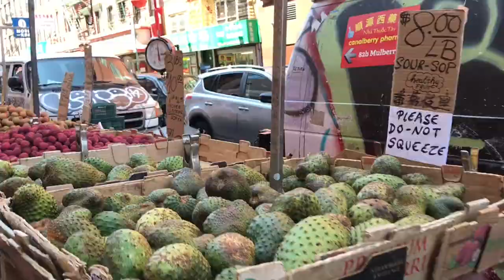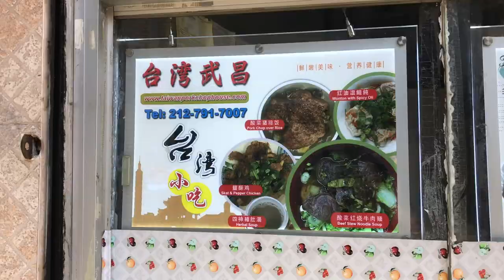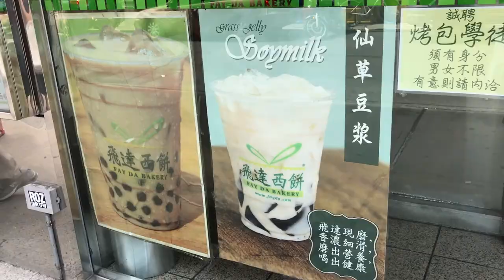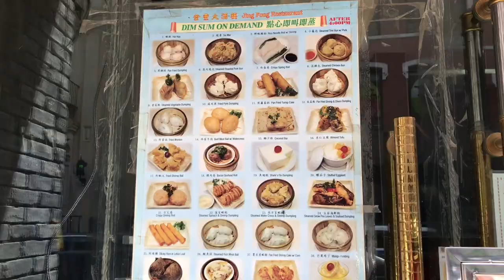一個人飛去紐約中國城吃吃吃！ Flying to NYC for Chinatown Food Massage and Haircut! | Jennifer Helgesen vlog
跟我一起逛紐約中國城！說走就走的旅行 一個人飛去紐約唐人街的星期五。探索了6小時之旅，這是在紐約唐人街必做的事。A spontaneous Friday in New York. Join me on my 6 hour exploration of NYC Chinatown where I stumbled upon many delicious and special places I would certainly visit again! What are your NYC Chinatown must-dos?
大家好 我是Jennifer 美國高等教育博士 講師 和作家。熱衷於採用尊重自己和小孩的教育理念來培養雙寶成為情緒穩定獨立自主的未來主人翁。在這分享我從美國大學教授轉成全職雙寶媽後萃取到的精華心得和技巧，分享給其他一樣忙碌的小小孩照顧者。讓想多了解正向教養 雙語家庭 國外生活 溫柔生產 和如何跟小孩互動應對的好朋友多一個資訊平台。 這些都是我自己每天會用到的互動撇步 希望在你的育兒路上有所幫助 ❤️ 請鎖定追蹤！